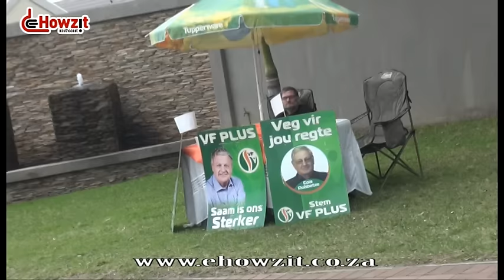Voting day Aug3 2016